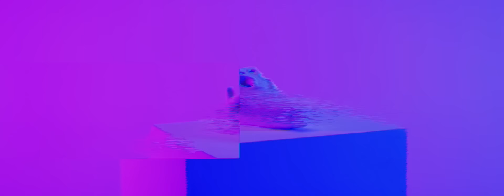Lupe Fiasco - Jump ft. Gizzle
Music video by Lupe Fiasco performing Jump (feat. Gizzle).